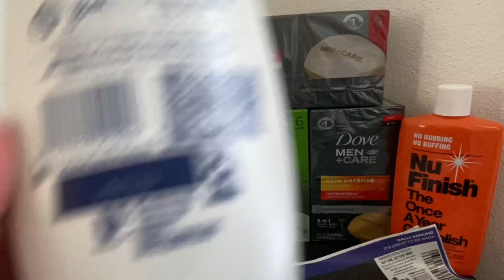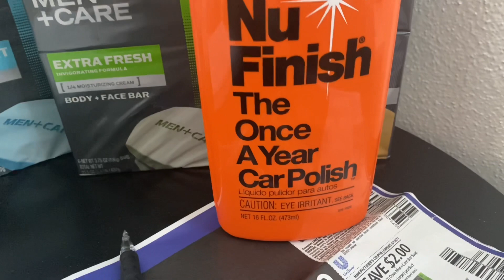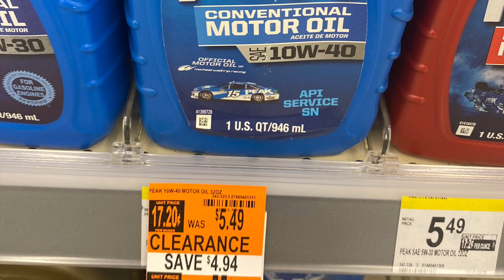Walgreens 🏃🏻‍♂️ body wash súper precio